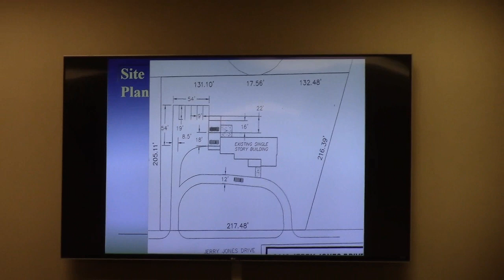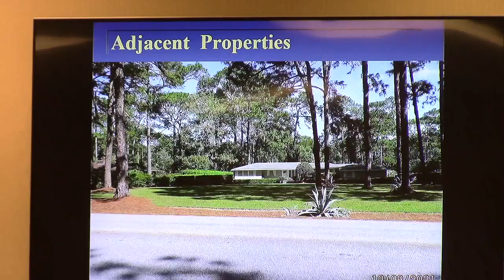9. CU-2022-07 Fellowship of Christian Athletes 2110 Jerry Jones Drive, CUP in R-15 @ GLPC 2022-05-23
Greater Lowndes Planning Commission (GLPC) Regular Session, May 23, 2022, , Lowndes County, Georgia.

9. CU-2022-07 Fellowship of Christian Athletes (FCA) (2110 Jerry Jones Drive), CUP for a religious fraternal organization in R-15 zoning - part 1

Motion to approve with conditions - unanimous.